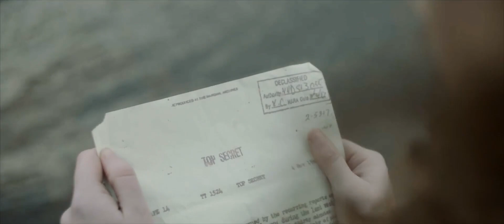Grace Trailer - Original Score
An historic thriller set during the 2nd world war, a mysterious artefact caught the interest of the nazi party, who intend to find it at any cost.